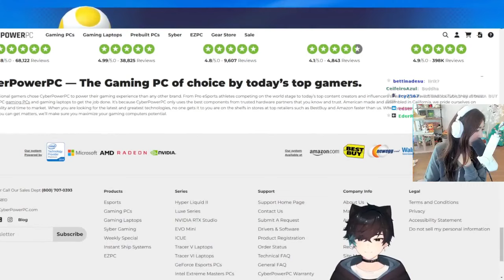Sykkuno plays Super Mario Party Jamboree with Janet, Peter and Ellum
Streamers on the video: Sykkuno and Janet